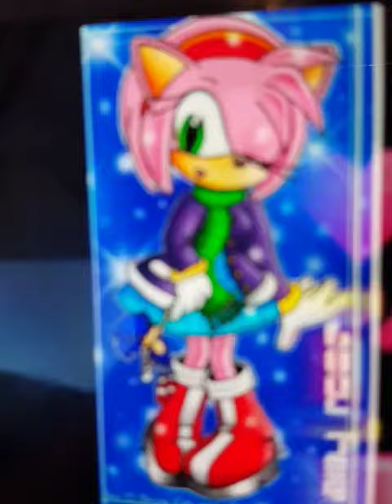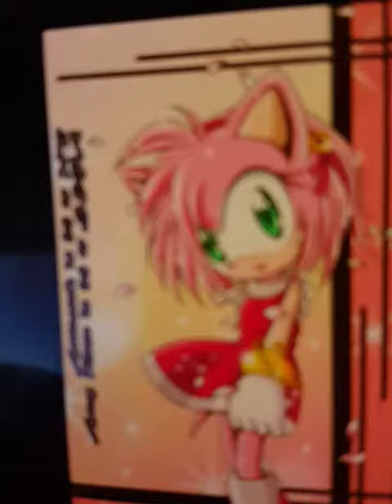Amy rose best damn thing 💗💗💗💗💗💗💗💗💗💗💗💗💗💗💗💗💗💗💗💗💗💗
song by Avril lavigne 💕💕💕💕💕💕💕💕💕💕💕💕💗💗💗💞💞💞